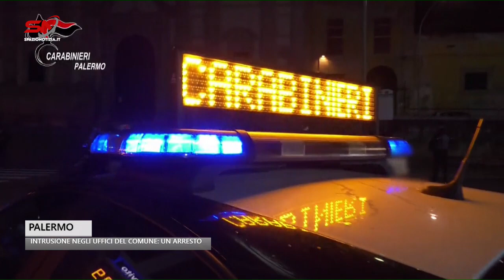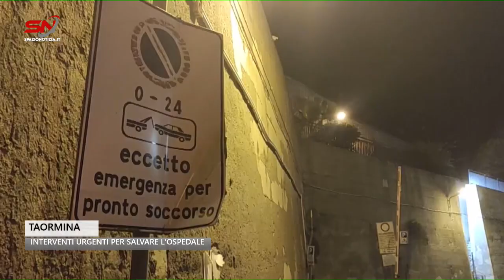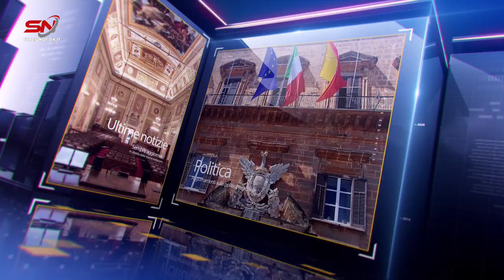Spazio Notizia (10 gennaio 2024, edizione delle 11)